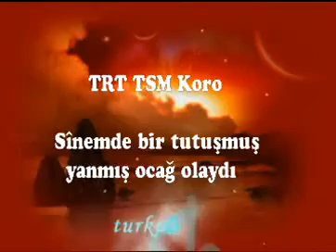Sinemde Bir Tutuşmuş Yanmış Ocağ Olaydı - TSM Koro (Harput, Elazığ)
Sinemde bir tutuşmuş yanmış ocağ olaydı
Zülfün karanlığında bezme çerağ olaydı

N’olaydı yâr n’olaydı, yâr bade dolduraydı
Şu garip gönlüm için, kanun icat olaydı

Zülfün görenlerin hep bahtı siyah olurmuş,
Tek zülfünü göreydim bahtım siyah olaydı

Şu garip gönlüm için, kanun icad olaydı

Yöre: Harput, Elazığ
Makam: Hüseyni
Kaynak Kişi: Harputlu Hafız Hayri

Şef: Ziya Taşkent
Video Kaynağı: Nafi Tuncer